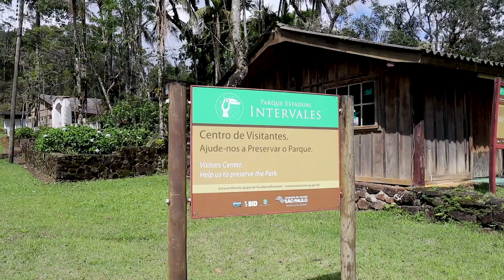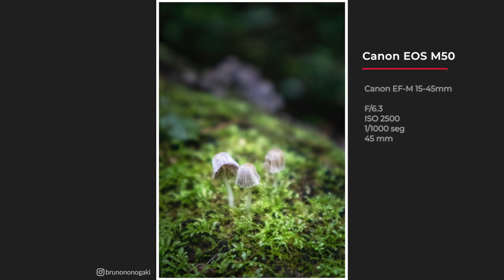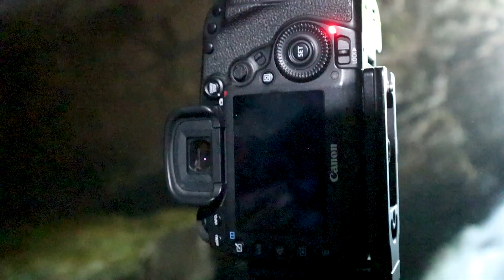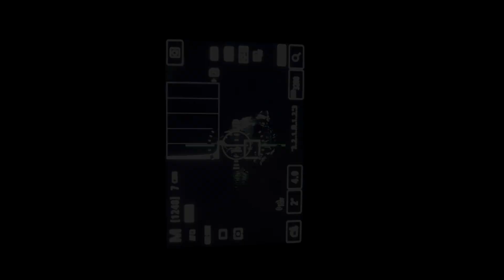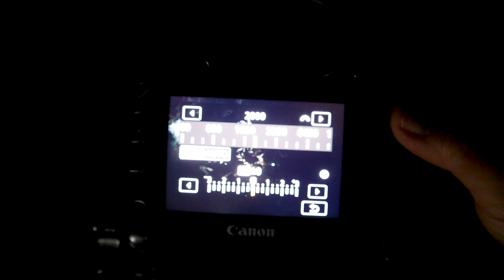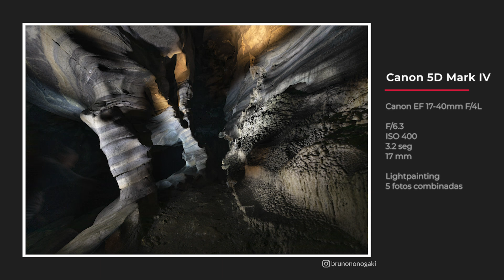Como fotografar em CAVERNAS [Parque Estadual Intervales - Parte 1]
Fala galera!!!

No vídeo de hoje vamos voltar num lugar que fomos há mais de 10 anos, quando eu mal fotografava, e vamos pela primeira vez aqui no canal fazer fotografias de grutas e cavernas!

Para isso, fomos no Parque Estadual Intervales, na companhia do nosso inscrito Jackson Delphino ), que tem o privilégio de trabalhar dentro dessa unidade de conservação, e fizemos várias trilhas lindíssimas.

Esse rolê foi dividido em duas partes, e hoje vamos conhecer a Gruta Luminosa e Gruta dos Paivas!

Bora bora bora?

👉 Se quiser apoiar este canal, conside se tornar membro, ter uma interação maior comigo e ter prioridade nas análises do Analisanono!

Equipamentos:
Cameras:
- Canon 5D mark IV
- Canon 80D
- Canon M50
- Fimi Palm

Lentes:
- Canon EF-M 15-45mm
- Tokina AT-X 11-16mm PRO DXII F/2.8
- Canon EF 17-40mm f/4
- Canon EF 24-105mm F/4
- Canon EF 70-200mm F/4

Tripé:
- K&F Concept TC2534

- Filtros Magnéticos Kase

Audio:
- Gravador Zoom H1n
- Microfone Sony ECM-CS3